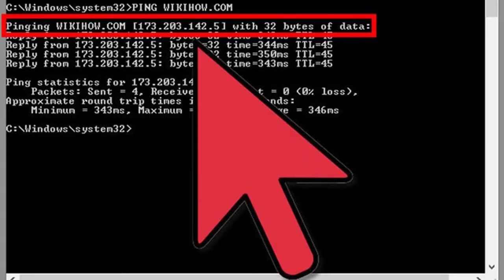What is PING? Explained Bangla - BD Tech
পিং (প্যাকেট ইন্টারনেট গ্রেপার) বেশিরভাগ অপারেটিং সিস্টেমের সাথে অন্তর্ভুক্ত করা হয়। এটি একটি পিং কমান্ড ব্যবহার করে আহ্বান করা হয় এবং আইসিএমপি (ইন্টারনেট কন্ট্রোল মেসেজ প্রোটোকল) ব্যবহার করে ত্রুটি প্রতিবেদন করে এবং আইপি প্যাকেট প্রক্রিয়াকরণ সম্পর্কিত তথ্য সরবরাহ করে। পিং নির্দিষ্ট IP ঠিকানাতে একটি ICMP ইকো অনুরোধ বার্তা প্রেরণ করে কাজ করে.

NetworkPing

Ping (Packet Internet Groper) is included with most operating systems. It is invoked using a ping command and uses ICMP (Internet Control Message Protocol) to reports errors and provides information related to IP packet processing. Ping works by sending an ICMP echo request message to the specified IP address.

what is ping in networking

what is a good ping speed

what is ping command

what is ping in games

normal ping speed

what is ping in pubg

what is ping in fortnite

ping results

"Explained In Bangla" Video Series Is Very Popular As I Take New Topic All Time And Give All Explanation I Know About That.